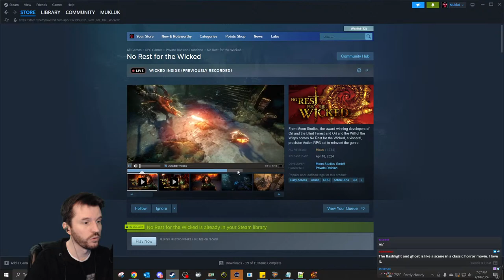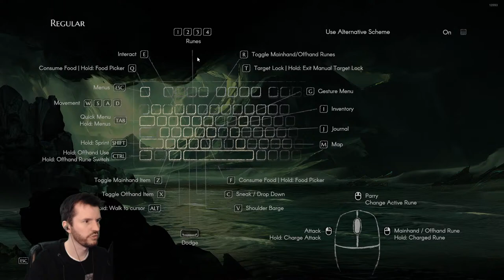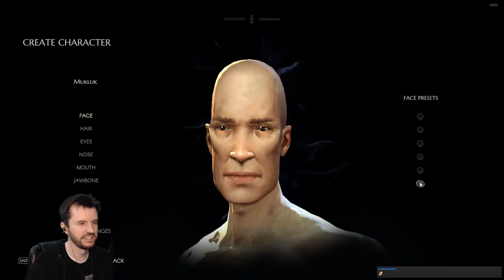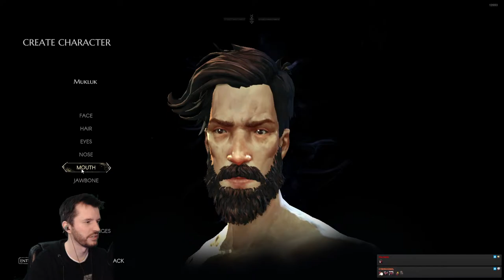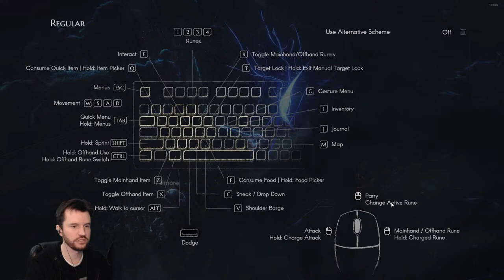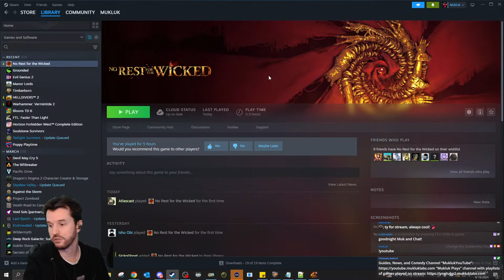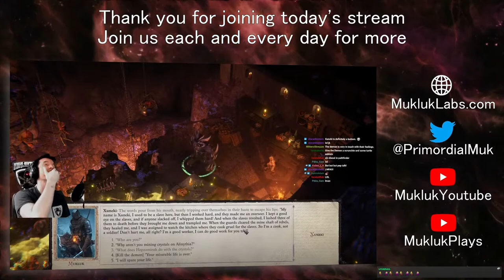🔴LIVE - Trying No Rest For The Wicked, from the Makers of Ori! - Daily Stream # 2155